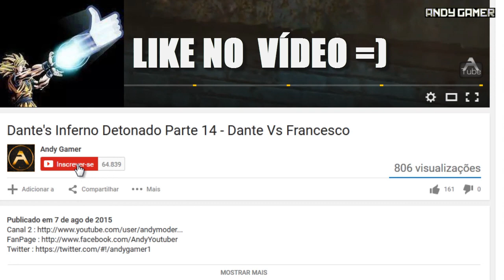Call of Duty Black Ops 2 Detonado Parte 7 - Força de Ataque Tempestade no Deserto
LETS GO !